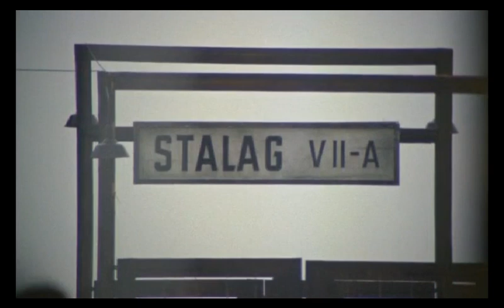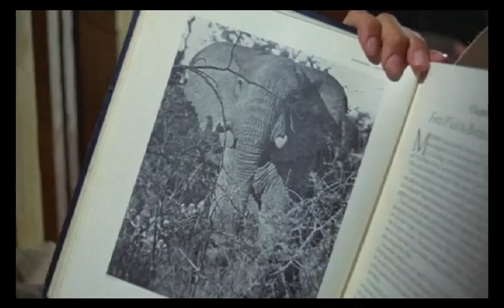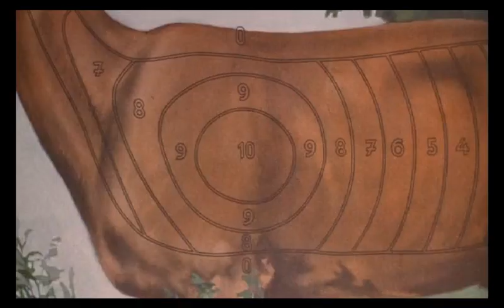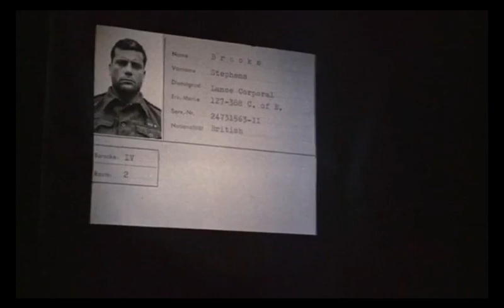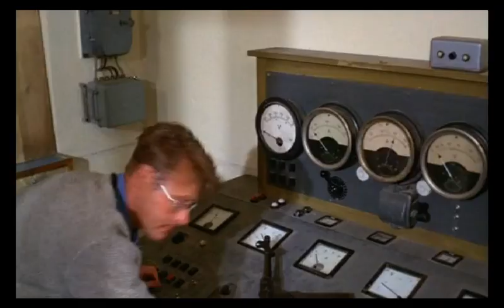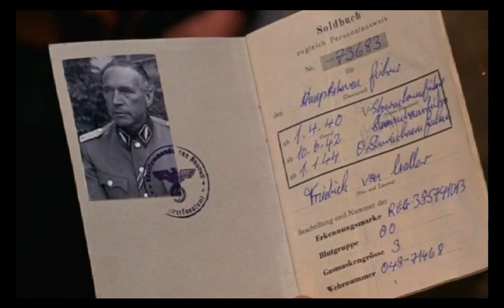HANNIBAL BROOKS 1969 HUN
Hannibal Brooks
16 éven aluliak számára nem ajánlott angol háborús vígjáték, 102 perc, 1969

Egy II. világháborús hadifogoly (békeidőben állatkerti gondozó) dilemmája: vajon hogyan lehet biztonságban elszállítani kedvenc elefántját a müncheni állatkertből a határon át a Svájci Alpokba... és közben megszökni? Michael Winner filmje.
Első bemutató dátuma: 1969. március 13.
Rendező: Michael Winner
Zenéjét szerezte: Francis Lai
Producer: Michael Winner
Írta: Michael Winner, Tom Wright